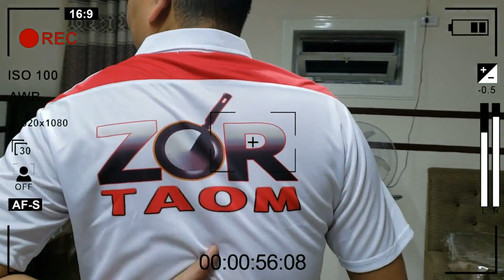QO'QONDAN SOVG'A ZO'R TAOM FUTBOLKALARI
QIZQACHA KANALIM HAQIDA:
- mashhur ovqatlarni narxlari
- dong'i taralgan ovqatlarni tanishtirish
- mashhur oshxonalar va choyhonalar
- ovqatlar retseptlari
- milliy va yevropa taomlari haqida
- jonli tam siri
- oziq ovqat mahsulotlari

*videolarim sizlarga pozitivlik va xushkayfiyat ulasha olsa, kanalimga
Obuna bo'ling

Islomjon !!!